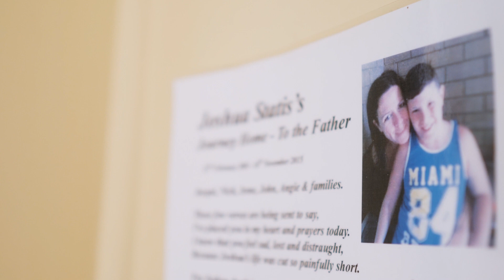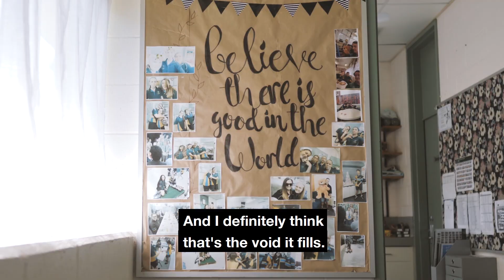Faith's Story - Christmas Appeal